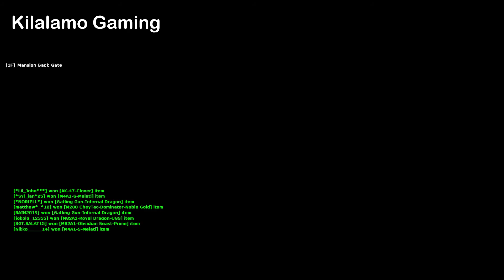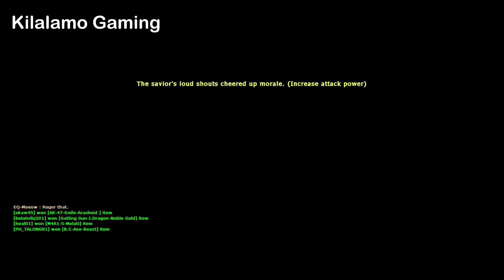Gatling Gun-WildShot | Devil Mansion (ZA RANK) Gameplay | Crossfire Philippines